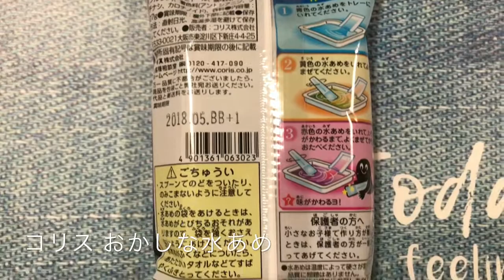コリス おかしな水あめ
price:60yen
まぜるとあじがかわる！！
水あめ青 bule→soda
水あめ黄色 yerrow→lemon
水あめ赤 red→strawberry
混ぜると？？？な味に？